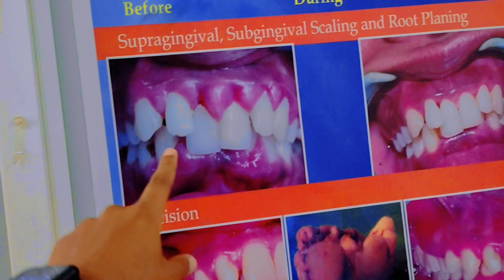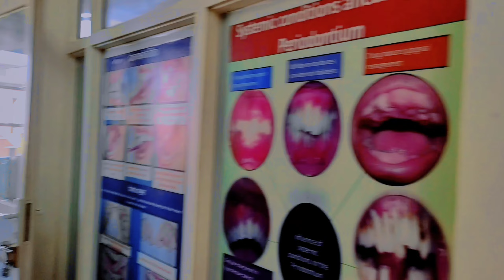First Day Duty Of (COMS) Big Hospital In Dental Ward 😀periodontist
First Day Duty Of (COMS) Big Hospital In Dental 😀periodontist